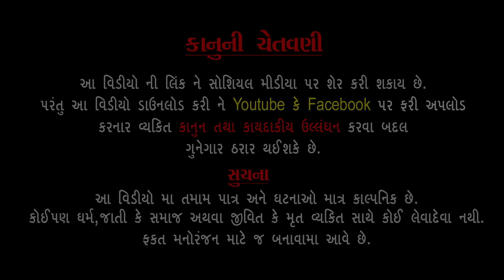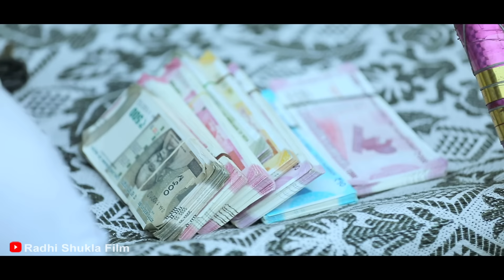આબરૂ,,, ગામડાની ફિલ્મ / ભાગ -૧Abaru l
Producer  - Radhi Shukla
Directed - Himmat Jikadara
Written  -Radhi Patel
D.O.P : Namdev Jikadara, Bhavesh Ambaliya
Editing : Pradip Jikadara  @PS VIDEO & STUDIO

Artist,
Radhi Shukla
Pravin Jikadara
Damini Devmorari
Dhara Kacha
Raj Vaghela
Devang Jikadara
Dirgh Jishi
Mahendra Kachariya
Vinid Kalasariya
Thank You For  Your Love And Support Friends.